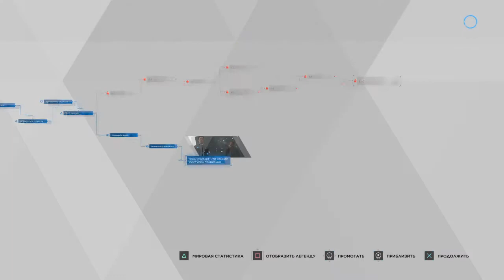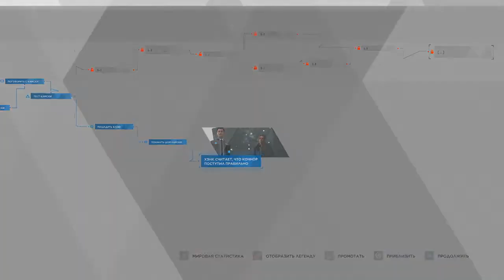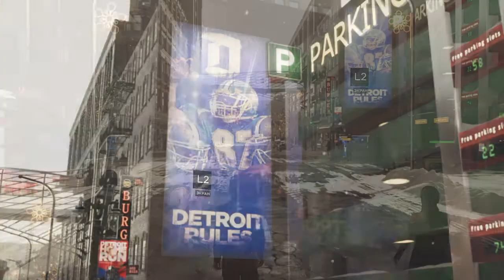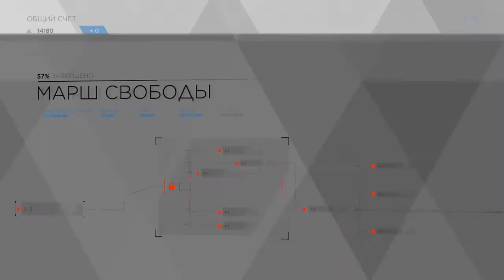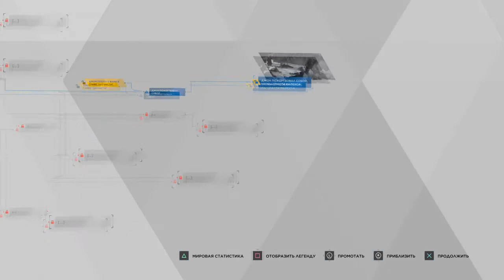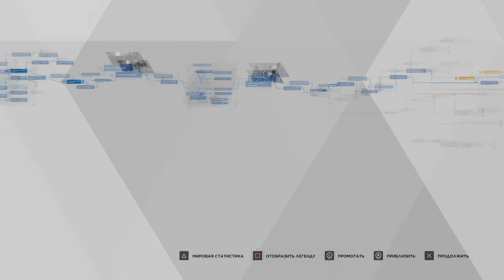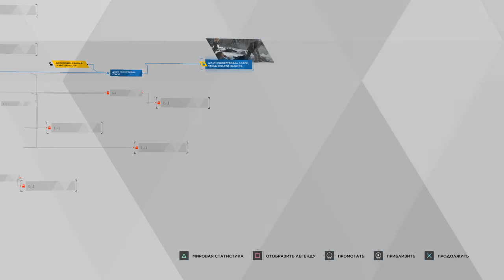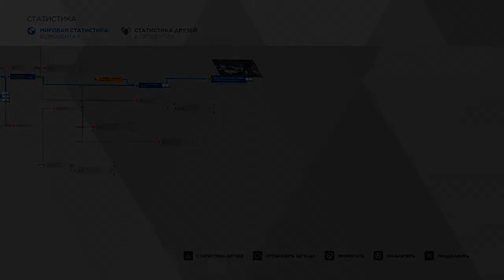Detroit: Become Human #17